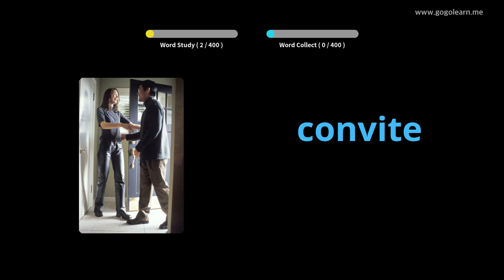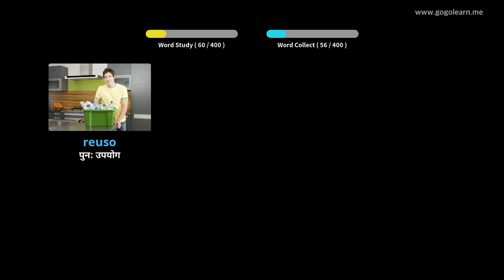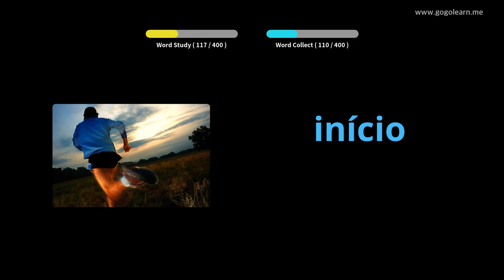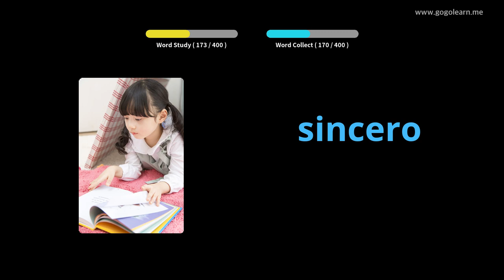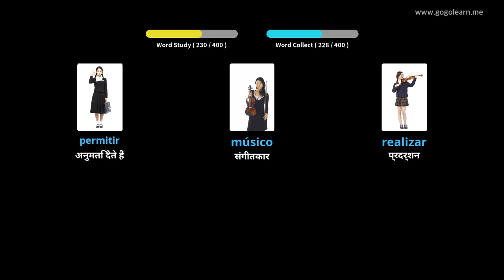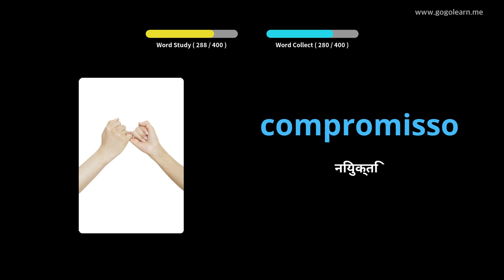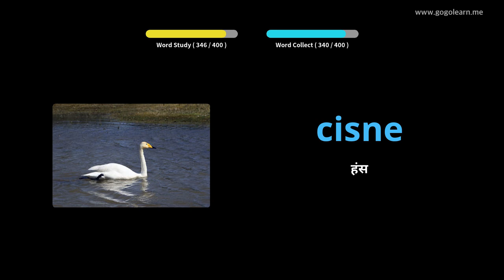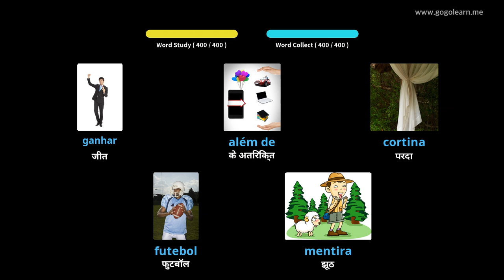चित्रों के माध्यम से पुर्तगाली सीखना |पुर्तगाली शब्दावली मध्य विद्यालय २ | Golearn